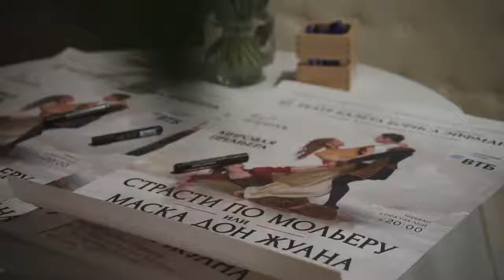This spring, April 7, Hotel Indigo St. Petersburg-Tchaikovskogo celebrated its 7th anniversary!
vctto @Hotel Indigo St. Petersburg-Tchaikovskogo